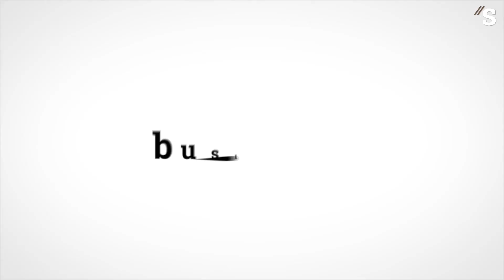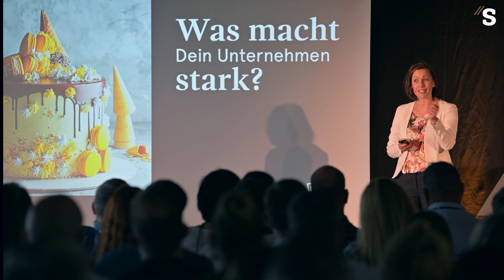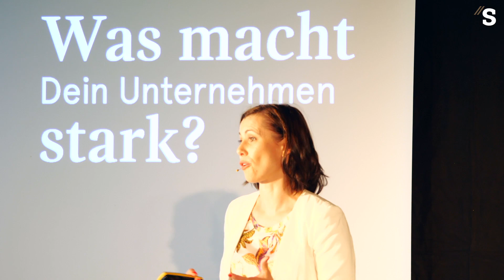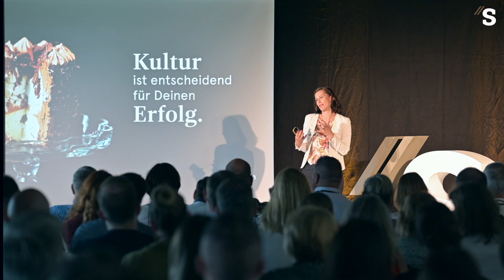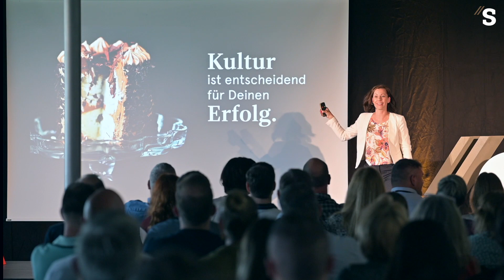Was Unternehmen stark macht // Colinda Kürschner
Colinda Kürschner ist Expertin für strategische Unternehmensführung und Institutsleiterin bei ifam - dem Institut für angewandte Markenführung. In ihrer Keynote spricht Colinda über die enorme Wirkungskraft der Unternehmenskultur auf den wirtschaftlichen Erfolg von Unternehmen.

Verpasse kein Business Schmiede Video mehr und lasse dich von Schweizer Top-Speakern motivieren und inspirieren.